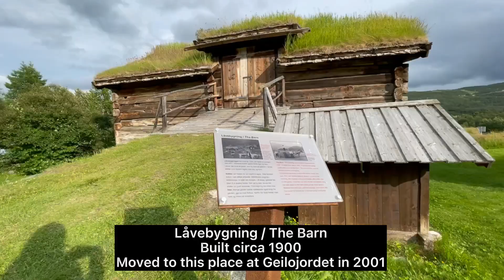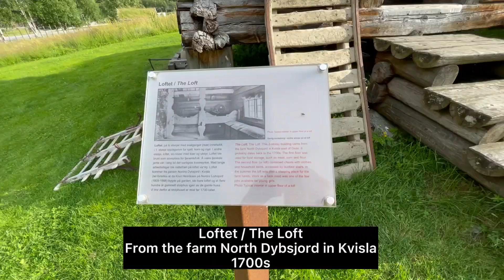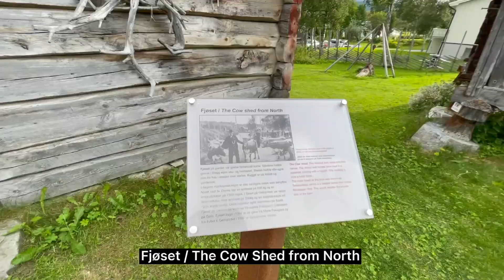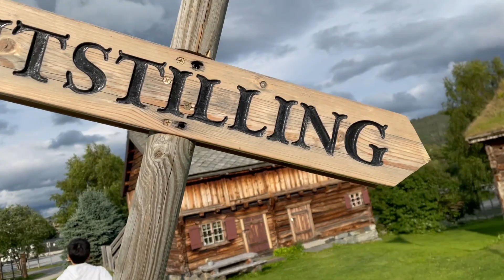A visit at Geilojordet in Geilo, Norway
A video tour of an attraction in Geilo called Geilojordet in NORWAY.

Geilojordet is an idyllic yard with old houses from the 18th and 19th centuries.  This is a gem in the center of Geilo for recreation, experience and activities.  In the summer there is an outdoor cafe.
 In the barn there are exhibitions, and all the houses are open to visitors.  For the children there is a small, nice play area, and they can visit goat kittens and chickens.

Geilojordet er et idyllisk tun med gamle hus fra 1700- og 1800-tallet. Dette er en perle i Geilo sentrum for rekreasjon, opplevelse og aktiviteter. Om sommeren er det utendør kafe
Geilojordet
Geilo, Hol kommune
Norge

Music 🎵
Ancient One / Folktronica music by Solas